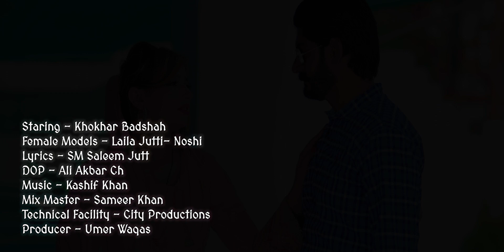YAAD | By M Ali Jutt ft Khokhar Badshah | New Punjabi Sad Song, Official Video, Latest Songs 2021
Welcome to the Youtube channel of Umer Waqas
Umer Waqas P R E S E N T S
YAAD | By M Ali Jutt ft Khokhar Badshah | New Punjabi Sad Song, Official Video, Latest Songs, Punjabi Song 2021

Audio Credits -
SINGER : M Ali Jutt
LYRICS : SM Saleem Jutt
MIX MASTER : Sameer Khan

THANKS TO...
Ch Babar (Barcelona) & Ch Sajjad (Rajowal)

Video Credits -
Song - YAAD
Staring - Khokhar Badshah
Female Models - Laila - Noshi
Assistant - Maan
MakeUp - Suman beauty parlour
Photography - Naeem Butt
Technical Facility - City Production

DOP & DIRECTED BY : Ali Akbar Ch

PRODUCER : U M E R  W A Q A S

SPECIAL THANKS
Ch Shamsher Ali (Dina Chack)

SPECIAL THANKS
Ch Nazim Mehar (MughliAll)

Special Thanks my all Team & friendss

Umer Waqas Presents
New Punjabi Sad Song Video YAAD by M Ali Jutt,Lyrics by SM Saleem Jutt,Music By Kashif Khan,Mix Master Sameer Khan,Producer - Umer Waqas
Featuring Artist Khokhar Badshah , Laila , Noshi , Sulman Mehar , Muzamil , Ziddi Zaheer

All rights of the video production is reserved for Umer Waqas youtube channel
if you will do this,
we will surely claim a copyright for every upload.